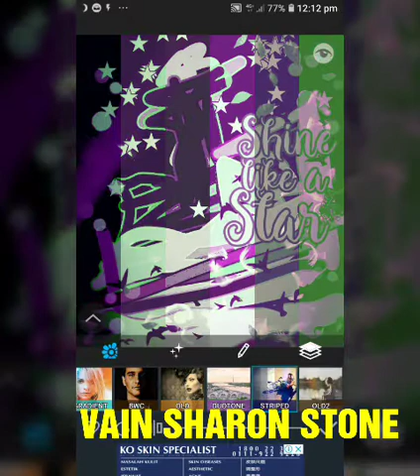VAIN , BY, SHARON STONE SONGWRITER LOUIE RAI VICTOREIGN